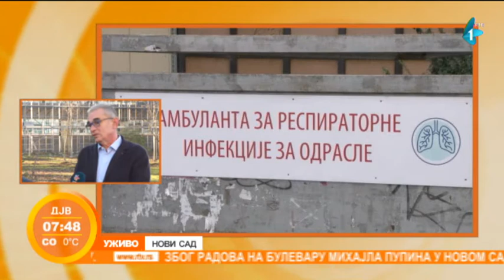U KCV zbrinuta 154 obolela, porast broja pacijenata u kovid ambulanti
U Kliničkom centru Vojvodina trenutno su zbrinuta 154 kovid pacijenta, a na respiratoru je 11 bolesnika, kaže direktor KC Vojvodina Edita Stokić i dodaje da su jedinice intenzivne nege pune.